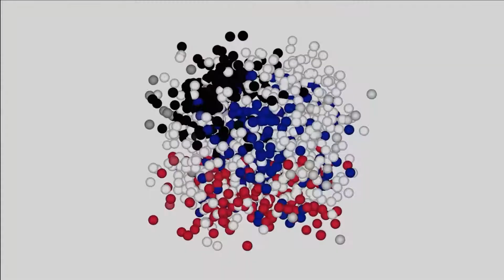Kart a pedales Lightning Rosa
El kart a pedales Lightning en color rosa de Hauck Toys es idóneo para los que se adentran en el mundo del kart. Es ligero y gracias a su diseño deportivo, convertirá este kart en un foco de horas de diversion.

Con este kart puede desarrollar el entrenamiento de fuerza, resistencia y capacidad de reacción con el entorno. Incluso podría comenzar a aprender de forma entretenida sus primeras normas de trafico y a estacionar su vehiculo. Dispone de una palanca de freno de mano, lo que le da mayor seguridad.

¿Interesado? Échale un vistazo a nuestra web!